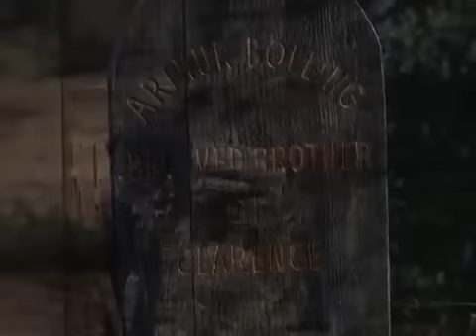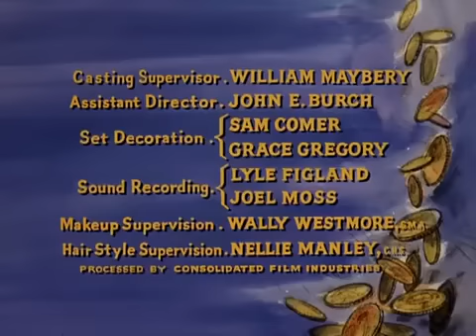Bonanza - El Sonriente